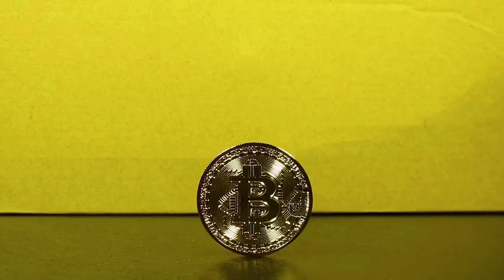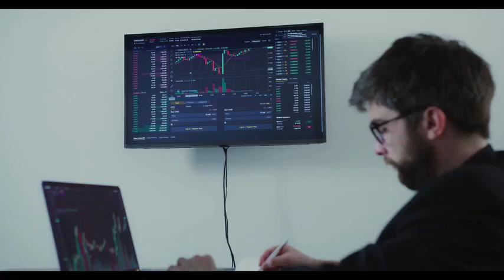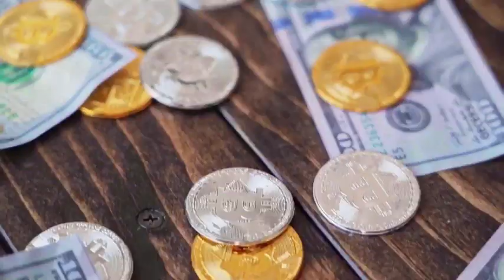ICP WILL X1000 AFTER THIS NEWS!! IT'S POSSSIBLE?? - Internet Computer PRICE PREDICTION OCTOBER 2024